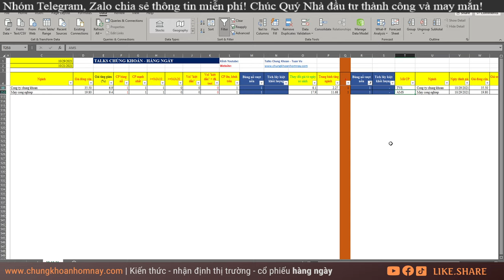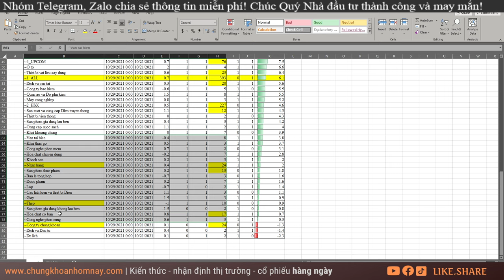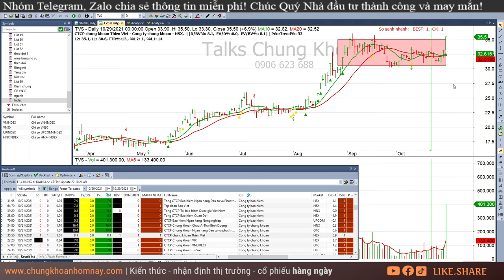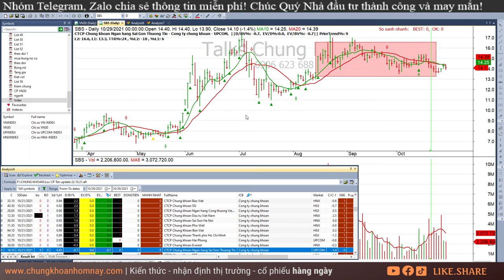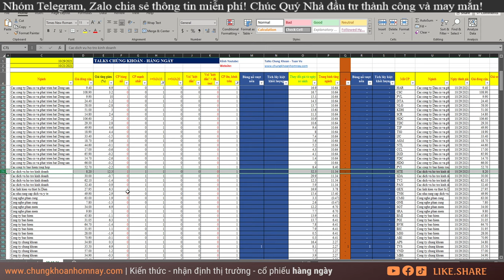Chứng khoán hôm nay| Nhận định thị trường Chứng khoán 01/11: Thị trường tăng điểm - TVS, AMS, TYA